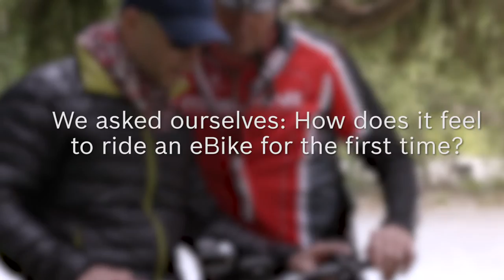What is the first time on the eBike like? (Bosch eBike)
We asked ourselves this question and recorded responses with the best moments and eBike smiles.

Learn more about eMountain Biking at: bosch-uphillflow.com